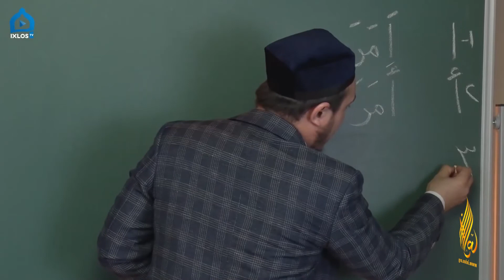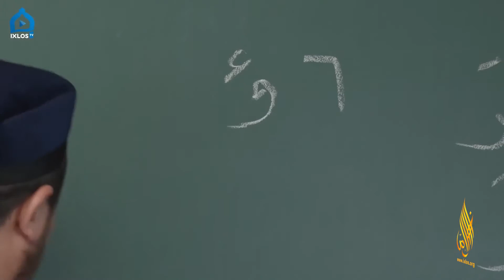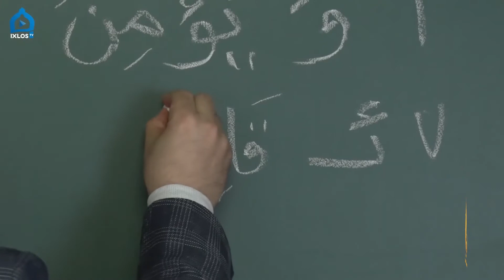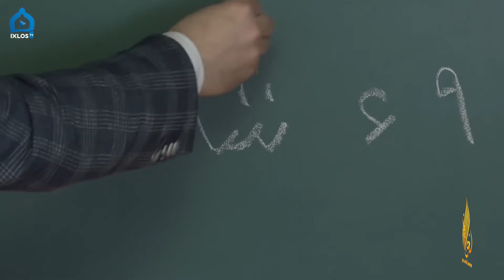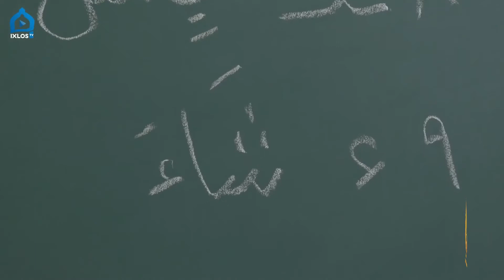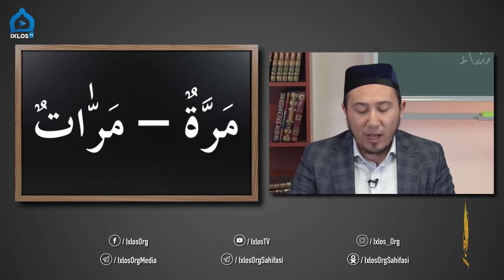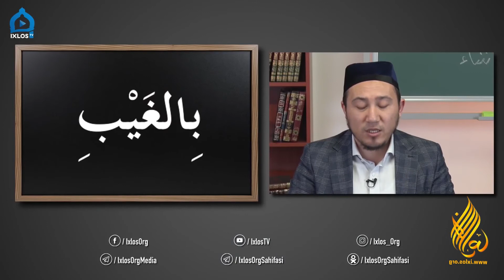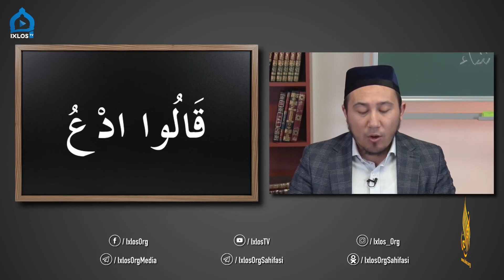Arab alifbosi | 31- DARS | O'zbek tilida | Ustoz Muhammad Umar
O'quv qo'llanmasi:
Arab alifbosi darsimiz yurtimizda mashhur bo'lgan "Muallimi soniy" kitobi asosida olib boriladi.